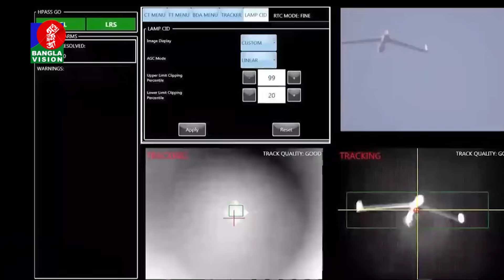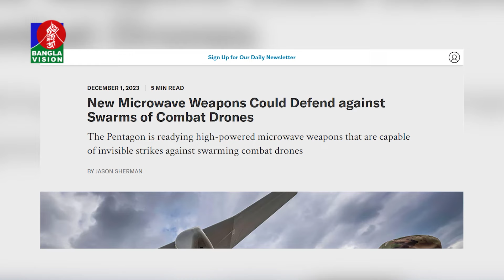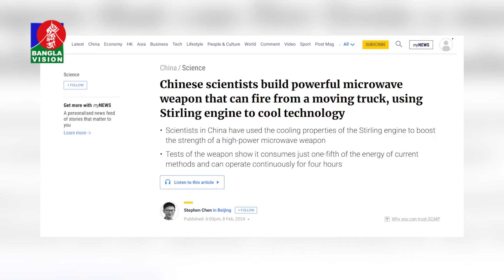যে অদৃশ্য হাতিয়ারের কাছে অসহায় গোটা বিশ্ব? | Microwave | Weapon | BanglaVision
BanglaVision HQ:
Dhaka-1205, Bangladesh.